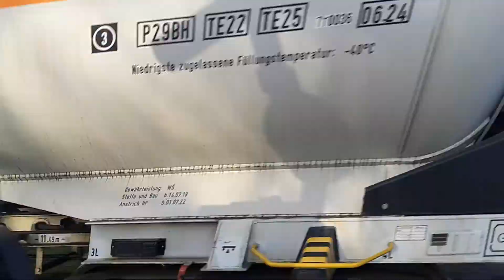*FREIGHT* spoorwegovergang friesestraatweg//dutch railroad crossing